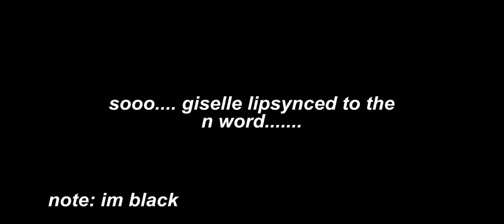giselle said the n word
★hi hey hello welcome!

★sub count: 2,769 ily!!

★faqs
race: black
name: nya
age: 11
what i use to edit: vllo (premium)

★socials!

★tags to stay on the algorithim!

 kpop kpop game save one drop one kpop songs idols pick one kick one kpop junkee bts txt got7 stray kids itzy twice treasure blackpink bigbang superm snsd exo shinee nct 127 nct u nct dream wayv red velvet wjsn seventeen momoland ace clc izone pentagon ateez chungha sunmi astro the boyz kard cherry bullet loona dreamcatcher gfriend apink april cravity oneus weki meki aespa unpopular kpop opinions brutal unpopular kpop opinions offensive kpop opinions responding to your unpopular kpop opinions problematic unpopular kpop opinions women in kpop being iconic female idols being iconic my favorite kpop moments kpop moments that had me shook kpop viral moments iconic kpop moments that i'll never forget kpop moments i think about a lot kpop random dance challenge reacting to your kpop confessions reviewing recent kpop comebacks easy kpop dances to learn the best pre choruses in kpop kpop tiktoks i enjoy things i hate about groups i stan one strength and weakness of each kpop group 2021 kpop predictions 100 songs every girl group stan should know kpop songs i used to hate who’s the true kpop visual? (me vs my subs) best kpop songs of each concept kpop songs i forgot existed i only listen to deep and meaningful lyrics btw kpop idols once said... kpop songs i used to hate kpop idols that left a bad first impression on me the best kpop bsides jennieluv kpop opinions offensive twice gwsn fromis_9 wjsn twice styling alcohol free fancy kpop styling ktubers i dislike ktubers i hate toxic OFFENSIVE CONTREVERSIAL opinions indirectkpop opinions